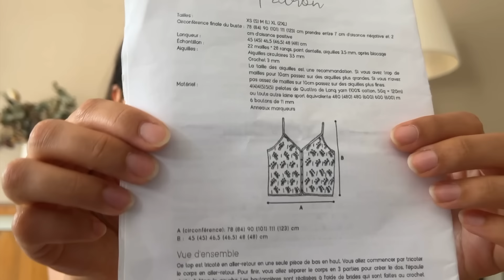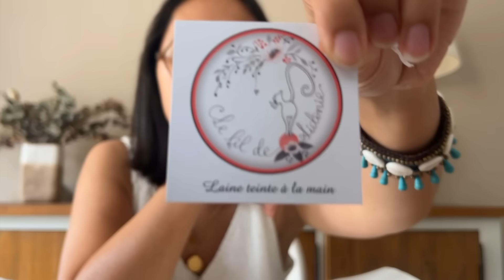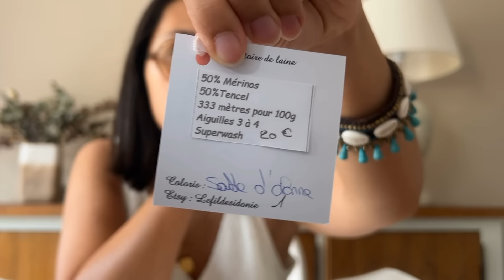Episode 9 - Tricot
0:00 Laine en Nord

Projets terminés
03:10 Cadaquès - Atelier Emilie
Base Dune coloris non teint

18:46 Fibre Fest Shawl - Stephen West
Base Sock superfine
Coloris Bougainvillier, Bloomingdale's, Retro Yellow

En cours
32:17 May Be Lily Tank  - Macimille

46:03 Malabar - Le style knitting
Base merino/tencel
Coloris Sable d'Olonne

55:52 Gilet Mily Mauricette C
Base Plume
Coloris Tequila Sunrise

58:51 Gilet Coquille - Emma Ducher
Base suri
Coloris Velours